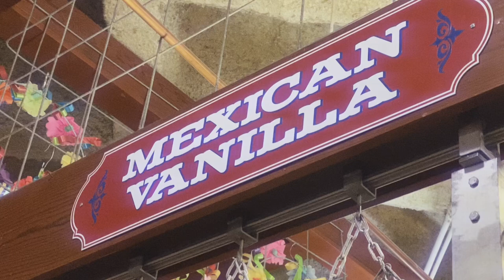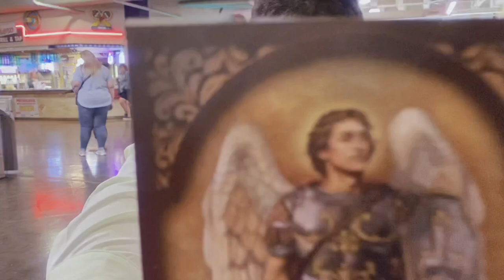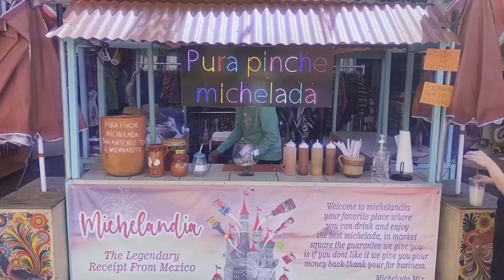Mexican Vanilla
Mexican Vanilla: Lover of The People, (And Pozole) Healer of The Wicked, SLAYER Of EVIL, and Slicker than Tres Flores.

With a Good knife fight or Two, Plenty of Justice Servings, Along with Gorditas…Lots of Gorditas.

Fight For The Good.